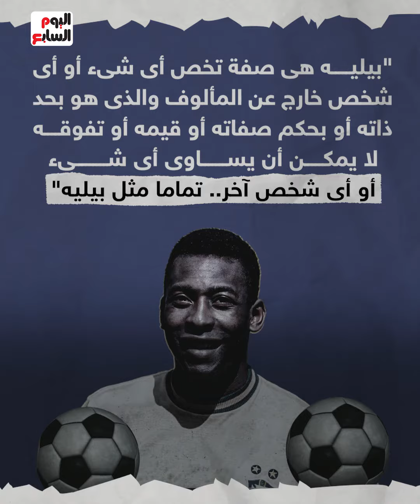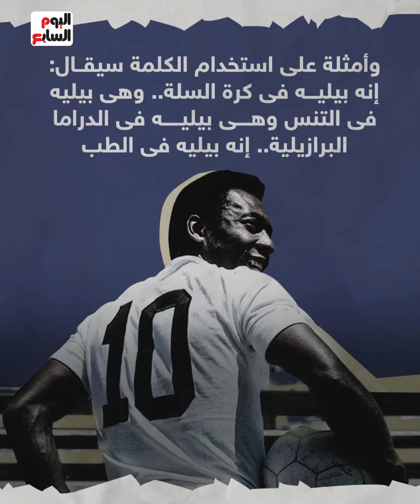إدراج اسم بيليه فى القاموس.. تكريم جديد لمسيرة أسطورة الكرة البرازيلية